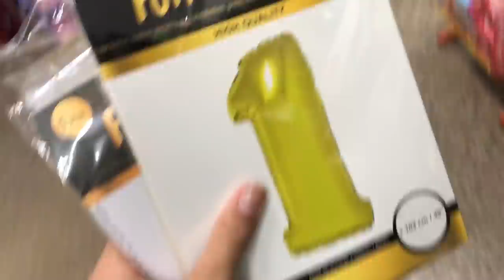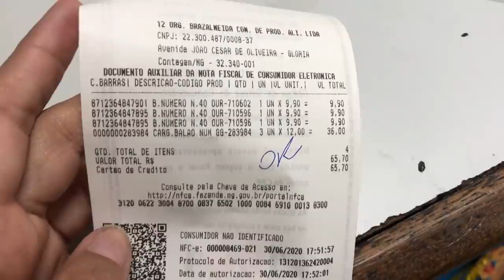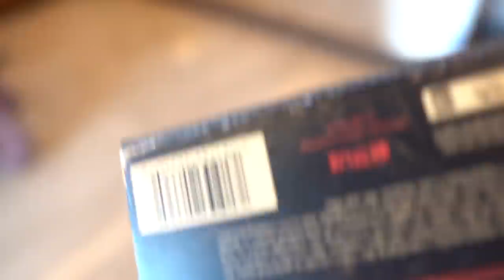ESSA FOI A FOTO MAIS DIFÍCIL QUE A GENTE JÁ FEZ!